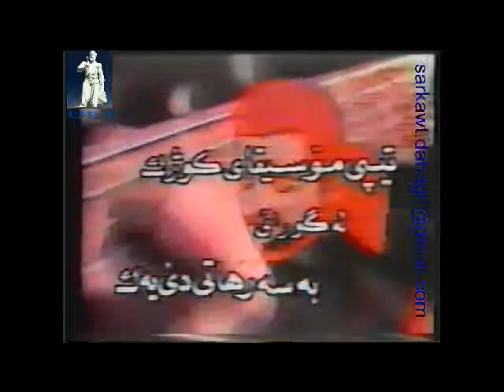Swara Muhamed تیپی مۆسیقای کوژک سوارە محەمەد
Kurdiska föreningens-TV
KDFSL-TV